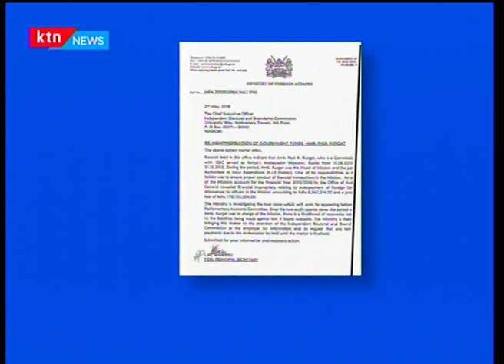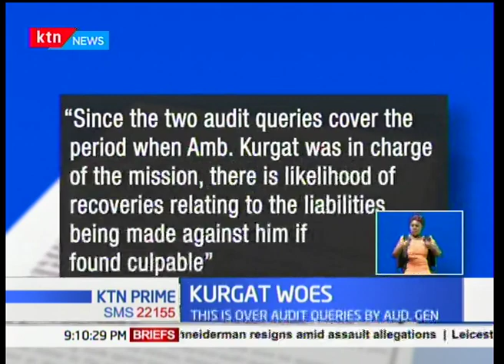Ministry of Foreign affairs asks IEBC to withhold payment of former commissioner Paul Kurgat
The ministry of foreign affairs has written to the electoral body IEBC, asking the commission to withhold payment of any benefits to Paul Kurgat who resigned as commissioner a few weeks ago. This is until an ongoing investigations into alleged misappropriation of 180 million shillings during his tenure as Kenyan Ambassador to Russia is finalized.